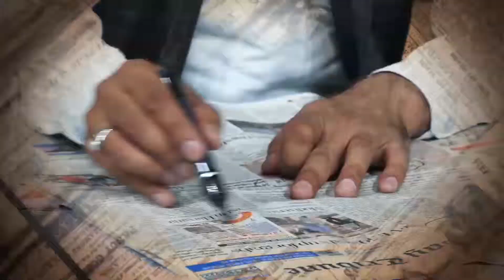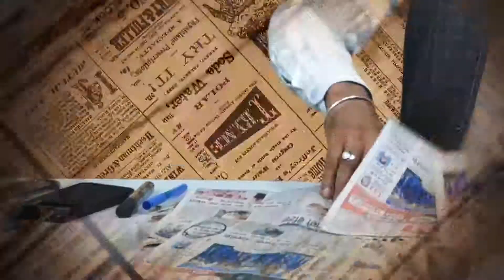KHABRAN DI KHABAR || ਖ਼ਬਰਾਂ ਦੀ ਖ਼ਬਰ